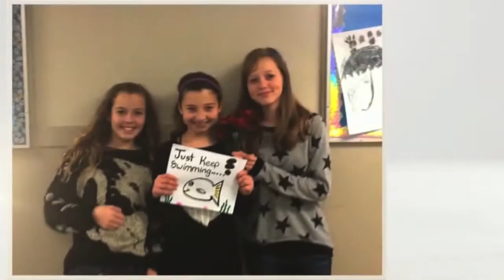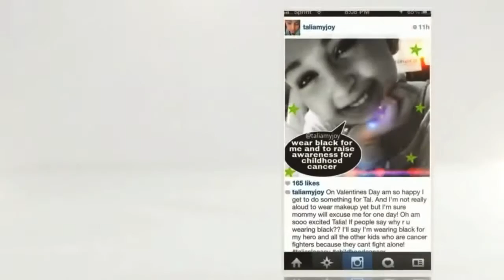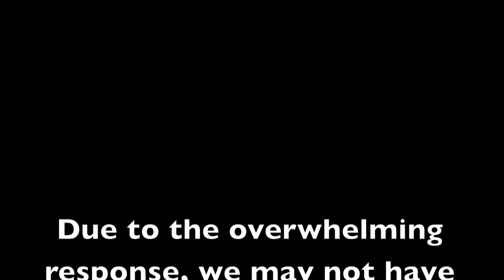Wearing Black For Talia for Childhood Cancer Awareness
Thank You For Participating In Wear Black For Talia and Childhood Cancer Awareness! Talia was diagnosed with Neuroblastoma on Valentine's Day at the age of seven. As she fought, she wore back on that day every year to bring awareness to Childhood Cancer and asked her fans to do the same. Many have and we want to thank them for honoring Talia and Childhood Cancer Warriors by sharing their photos in this collage. Thank you to everyone who participated and is helping us to continue to keep Talia's Legacy alive.

for more upcoming events, contests, fundraisers, news and other items. Thank you!